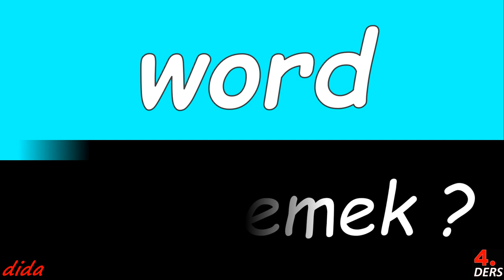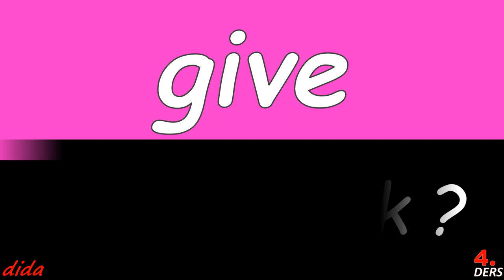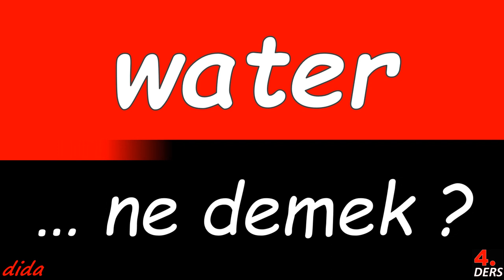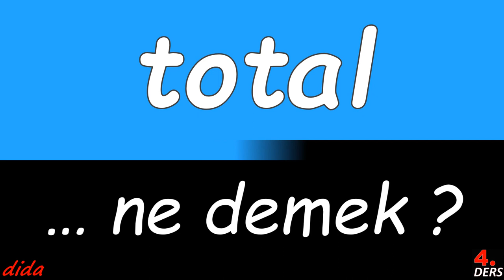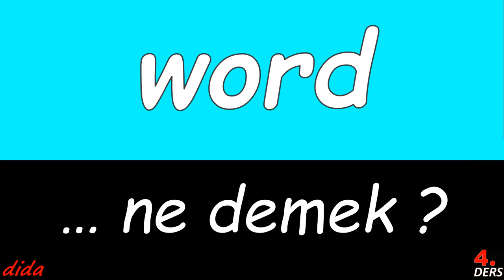TOTAL ... ne demek?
i̇ngi̇li̇zce öğreni̇yorum

Esenyurt
Adana - Kebapçı Cik Cik Ali
Adını Feriha Koydum: Emir'in Yolu
Sigmund Freud
Moda etkinlikleri
duyurusu
Havran
fun4turkiye
Aladağ
özgür
Diyanet TV
Kastamonu Üniversitesi KÜ
Stephen Hawking
Buse Tektaş
Sony Channel
İskenderun Teknik Üniversitesi İSTE
Yasa Holding
Dazkırı
Alanya Hamdullah Emin Paşa Üniversitesi
Ergene Velimese Spor
Assan Alüminyum
Krzysztof Piatek
Jale İnan arkeolog
Haymana
Lice
Simav Gölü
Serkan Bozkurt
Kapadokya Göreme Milli Parkı ve Mağara Kiliseleri
Ho Chi Minh
Ortaklar - Kalyon Lazutti
Kirklareli
Dalgakıran
Koray Avcı
Lûbe Ayar
Boğazkale
lig
Bursa Uludağ Üniversitesi BUÜ
Ashmore ve Cartier Adaları Ashmore ve Cartier Adaları Avustralya
Kırmızı Işık
Yıldız Tilbe
Yazılıkaya
TRT Avaz int
Selahattin Sönmez
Siirt
Tarık şarkıcı
Anlık Soru Cevap Olanakları
destek
ingilizce öğrenmek onedio
Canlı Yayın ve Soru Cevap Oturumları
yeni
english
Antalya Deniz Müzesi
*ingilizce*deutsch*
ingilizce öğrenme oyunları
Kendi Dilindeki Podcast ve Radyo Programlarını Anlama
*ingilizce*öğrenmek*
Aşkın Tarifi
Barack Obama
Nesrin Sipahi
Tekirdağ Namık Kemal Üniversitesi NKÜ
Serkan Çayoğlu
Burak Yörük
Selin Girit
Kahraman Babam
 Libya
Nizama Adanmış Ruhlar/Ekip 1
önce
Bengü
Bahçe
Iğdır Üniversitesi IĞDÜ
Sabahın Seher Vaktinde
Hatice Kübra Tongar
Muhsin Bey
Büyük Kanyon  ABD Arizona
Memur Muzaffer
Lionel Messi Futbolcu
Resul Dindar - Gözlerin Doğuyor Gecelerime
Mimar Sinan Güzel Sanatlar Üniversitesi MSGSÜ
Genco
Bugünün Saraylısı
Akyayan Gölü
Disney Channel
Tut
Mabel Matiz
Can Yaman
Erdal İnönü
Selçuk Aydemir
IKEA Türkiye
Paranormal Olaylar ve Araştırmalar
Düşler ve Umutlar
Ayça şarkıcı
Akşam
İstanbul Sokakları
Hangimiz Sevmedik
Hatayspor
Sevmek Zamanı
Eğil
İnteraktif Dil Öğrenme Oyunları
TJK TV HD
süre
Köyceğiz Gölü
Şenyang-Fushun  Çin Asya
Şampiyon Kokoreç
Khvicha Kvaratskhelia
Malala Yousafzai
"ingilizce öğren"
temel
Anadolu Ajansı
Kadınbudu köfte - İzmir
Bu Şehir Arkandan Gelecek
Gizem Güven
İş Dünyasında Rekabet Üstünlüğü
Gökmen Özdenak
Seddülbahir 32 Saat
Atabey
İlhan Taşcı
Karaköy Özsüt
Artvin
Hikmet Çetin
Menemen FK
Serdar Ali Çelikler
Acans
Altınkılıç Ailesi
Dereck Kutesa Galatasaray
Çamardı
Kanal B
Caner Yıldırım
Özaltın Grubu
Acun Ilıcalı
TRT 3
Ortaköy
Riyaziyeci Mehmet Nadir matematikçi
Geyve Hanı
Kâmil Abduş Gölü
MOHAMAD NUR MAKTABI
Hamdi Akın
Cappadocia Balloon Rides  Kapadokya
Çöp Adam
Ratip Berker uygulamalı matematikçi ve makine mühendisi
Fashion TV HD
Ramizem
Aşk ve Umut
Eğitim Videoları ve Animasyonlar
Sibel Tüzün
Zoraki Koca
Müzik Videoları
Gürsel Tekin
Beril Pozam
M. Serdar Kuzuloğlu
Öğretmen Kemal
Ege fitness
Dilhan Eryurt astrofizikçi
Mardin - Sadık Künefe
Yakutiye
tv42
Hande Erçel
"ingilizce ben"
Bez Bebek
Sudan Çıkmış Balıklar
Doğduğun Ev Kaderindir
Semiramis Pekkan
Seviyor Sevmiyor
Rosa Parks
Ustura Kemal
Teleon
Denizden Gelen
Aşk Ağlatır
Adem Güneş
Özkonak Lokantası
Güle Güle Godot
Kilis 7 Aralık Üniversitesi KİYÜ
Söz
Çankırı Karatekin Üniversitesi ÇAKÜ
Asayiş Berkkemal
Serdar Ortaç
TRT 1 Avrupa
İlyas Salman
Ulukışla
Ateşten Koltuk
Kod Adı
Emre Altuğ
Mustafa Hoş
Ege Kökenli
Erling Haaland
okul
Cakarta İslam Merkezi Cakarta  Endonezya
Simay Barlas
Kimse Bilmez
Cansu Dere
Ahmet Fikri Tüzer
Where Magic Gets Real ✨
Azim Kahramanı Ayşe
J.K. Rowling
Erbaa
Şahangiller
Bir Deli Sevda
Ramazan Tayfa
TURBO TURABİ
Tayyip Talha Sanuc

PS Plus
PlayStation Plus
PlayStation Plus Essential
PlayStation Plus abone
PlayStation Plus Extra
PlayStation Plus Deluxe
Orta Vadeli Program
OVP
enflasyon
istihdam
büyüme
ihracat
cari açık
makro gösterge
Merkez Bankası
Ümit Özlale
İYİ Parti Meral Akşener
81 ilde
TÜBİTAK
Teşvik Ödülü
Kızılcık Şerbeti
yeni sezon
Sıla Türkoğlu
Doğukan Güngör
Evrim Alasya
Abdulkadir Ceylan Ede
Nihat Altınkaya
Survivor All Star 2024
Acun Ilıcalı
Dönence bölüm
izle
tek parça
son bölüm
full izle
EMEKLİ MAAŞI ZAM
HABERLERİ 2023
İkramiye
Emekliye ek zam
SSK
Bağ-Kur
Hazine ve Maliye Bakanlığı
Yusuf Yazıcı Lille
Yaş koza
İpek koza
Hayrettin Gül
Madımak Katliamı
Türkiye-Ermenistan
Avrupa Futbol Şampiyonası Elemeleri
Elemeleri D Grubu
Türkiye A Milli Takımı
Bertuğ Yıldırım
Stefan Kuntz
Sven Höh
KENAN KOÇAK
JAN-MORITZ LICHTE
AXEL BUSENKELL
Hamit Altintop
Lale Orta
Sabri Çelik
Ahmet İbanoğlu
Mehmet Büyükekşi
Yusuf Günay
Yalçın Orhan
İbrahim Burkay
Bakan Yerlikaya
İçişleri Bakanı
Kırklareli
sel felaketi
Ek MTV ödeme
Ek Motorlu Taşıtlar Vergisi
MTV
LGBT Ebrar Karakurt
Westerlo
28 şubat 2023 takvim yaprağı
yalı çapkını
afad deprem
chatgpt
chat gpt
kandilli rasathanesi
afad depremzede kayıt
kandilli
dünya kupası
oppenheimer
casibom
iphone 14
deprem
trt1 canlı
çiçeksepeti
hektaş hisse
diziwatch
toki
sasa hisse
thy hisse
Sınav
Meslek
Tercih
Burs